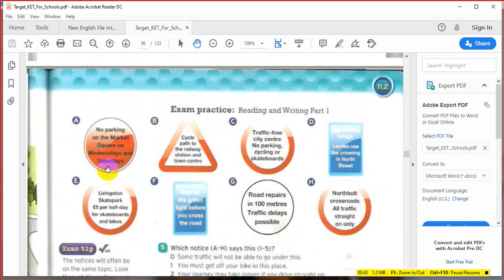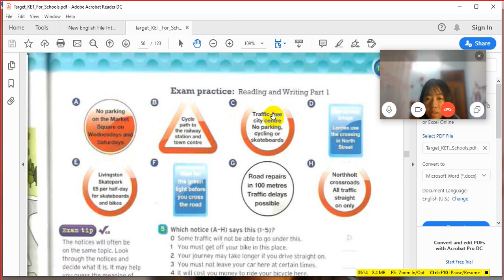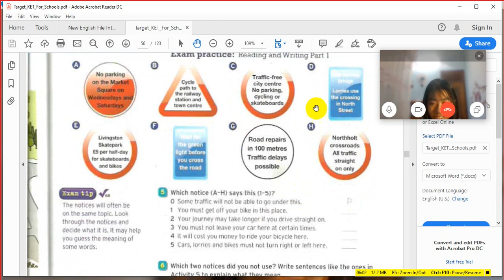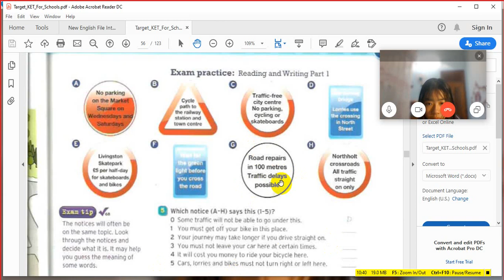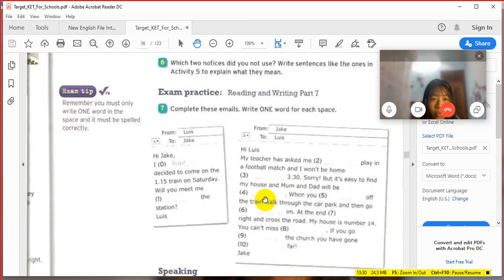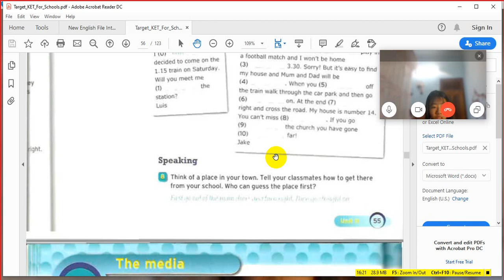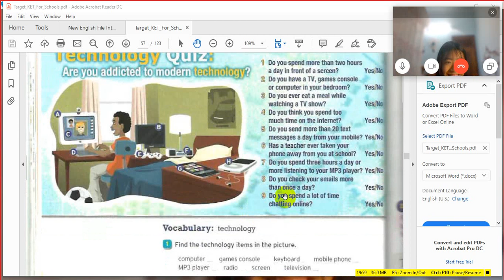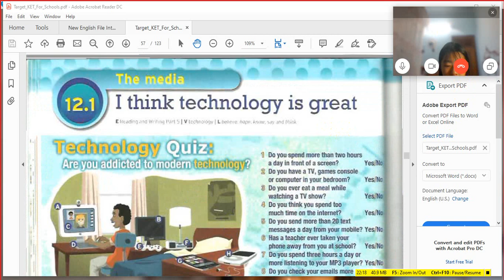Hoàng Minh Châu/Emma_Junilyn Deo_KET_Lesson11.2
I think technology is great.